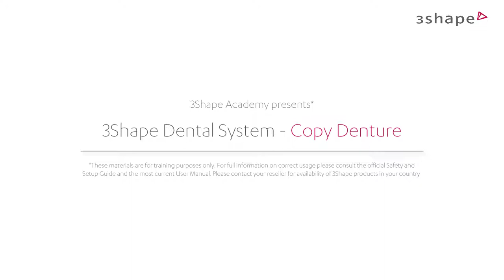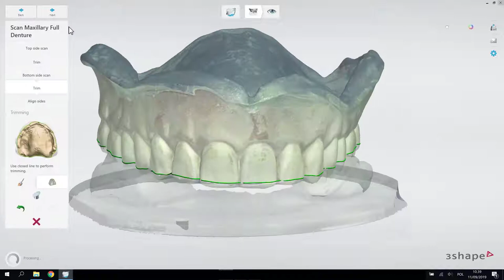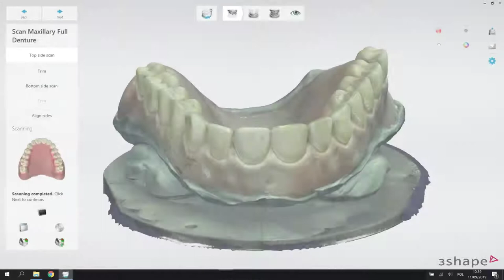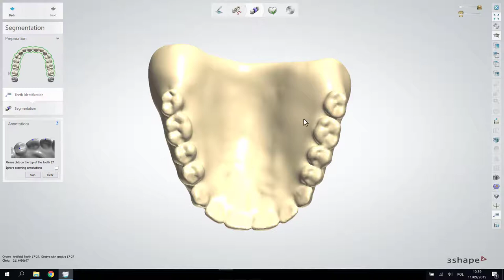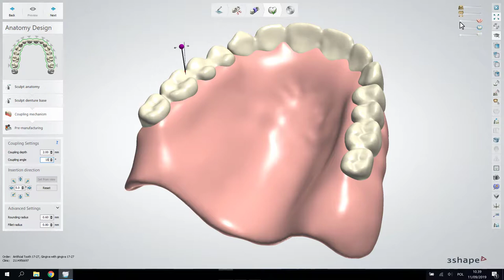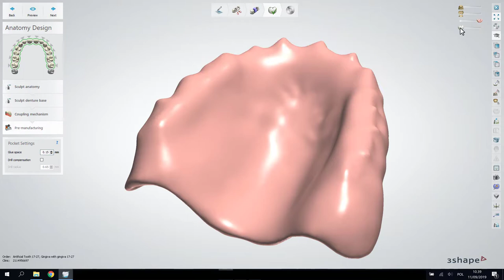3Shape Dental System - Copy Denture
Learn how to use the  3Shape Dental System Copy Denture software.